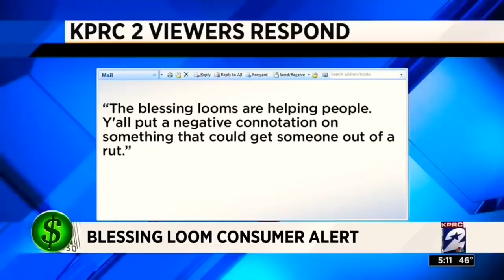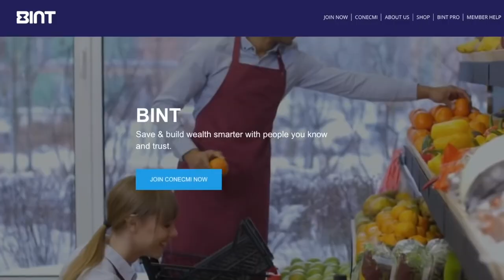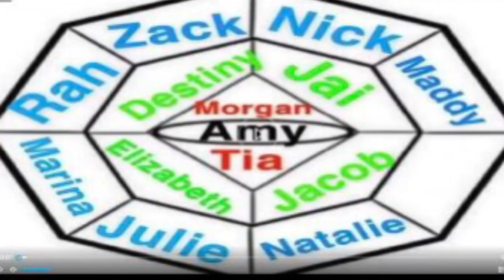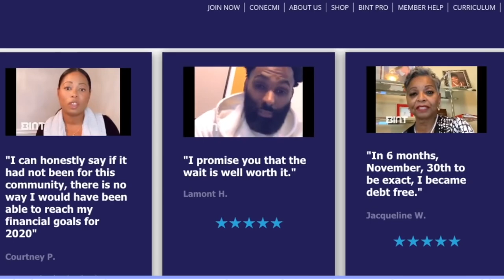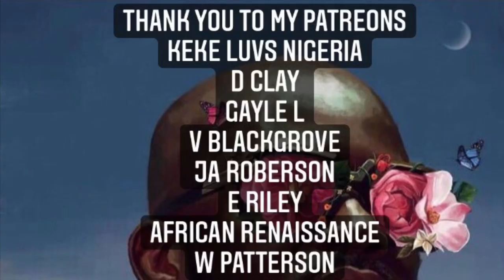WHAT THEY DID WAS UNFORGIVABLE! THE BINT BLESSING LOOM SCAM! LASHONDA & DRE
WHAT THESE 2 DID WAS UNFORGIVABLE! THE BINT BLESSING LOOM SCAM! LASHONDA & DRE, WHAT THEY DID WAS MUCH WORSE THAN YOU IMAGINED!

CHAPTERS

00:00 INTRO
03:40 WHO IS LASHONDA AND MARLON MOORE?
05:05 WHAT IS BINT?
07:35 WHY ITS WORSE THAN YOU THINK
09:00 NEHEMIAH THOMSON & CONECTMI
09:45 HOW MUCH DID THEY TAKE?
10:20 HOW DID THEY DO IT?
11:00  DUE DILIGENCE
11:55 REFERALS, BUILDING TRUST
12:35 HOW THE PYRAMID COLLAPSES
13:10 WHY PYRAMIDS WORKED IN THE PAST
14:09 IN CONCLUSION